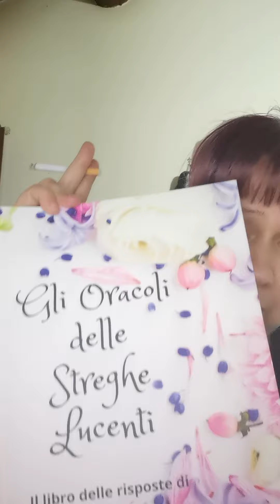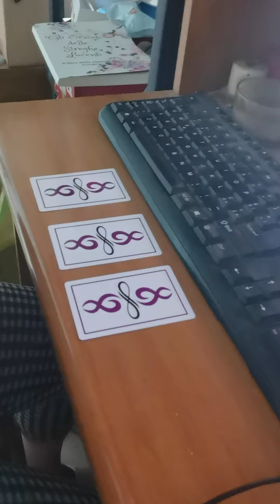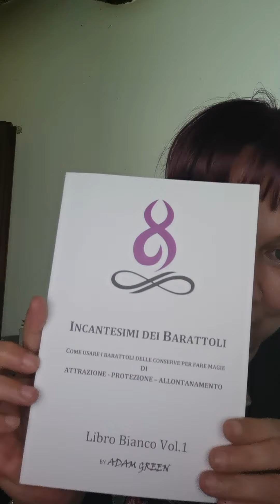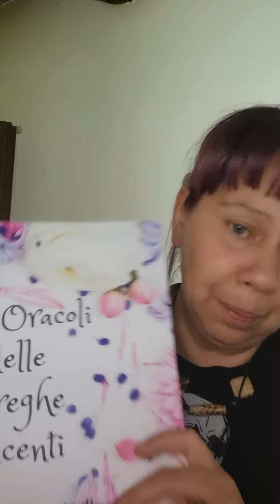11 Mercoledì Interattivo - インタラクティブ水曜日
Ho deciso di creare questa Rubrica del Mercoledì nella quale grazie a
- Gli Oracoli delle Streghe Lucenti -
darò di volta in volta 5 consigli interattivi alle vostre domande.
Guardate il Video per scoprire come.
Inoltre per chi volesse sapere come fare ad ottenerne uno tutto suo vi lascio qui sotto le informazioni necessarie :
- Questo libro può essere considerato come un amico saggio a cui chiedere un parere. Le risposte che avrai saranno buoni consigli su i quali riflettere. Poni le tue domande accarezzando le sue pagine e quando sentirai che è il momento giusto, apri il libro e troverai la tua risposta.
Con amore e gratitudine sempre,
Euridice pagina  fb @lestreghelucenti

輝く魔女のオラクル-時々私はあなたの質問に5つのインタラクティブなヒントを与えます。
方法については、ビデオをご覧ください。
また、自分のものを入手する方法を知りたい人のために、私はあなたに必要な情報を以下に残します：
-この本は、意見を求める賢い友人と見なすことができます。あなたが得る答えは、考えるための良いアドバイスになります。そのページをなでることによってあなたの質問をしてください、そしてあなたが時が正しいと感じるとき、本を開いてください、そしてあなたはあなたの答えを見つけるでしょう。
いつも愛と感謝を込めて、
Euridiceページfb@lestreghelucenti

I miei Libri in vendita qui :